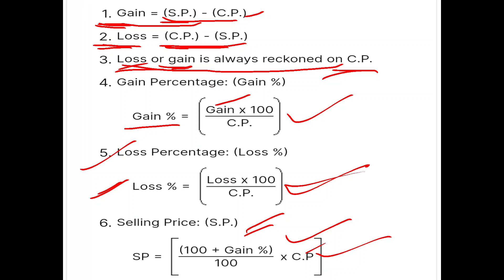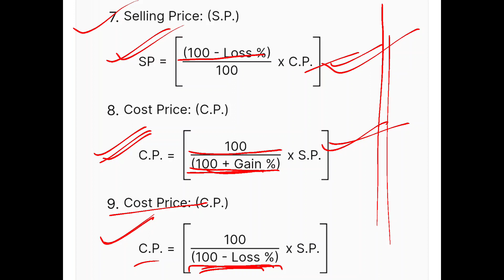Formula of Profit and Loss //Profit and Loss //Formula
Sonepur